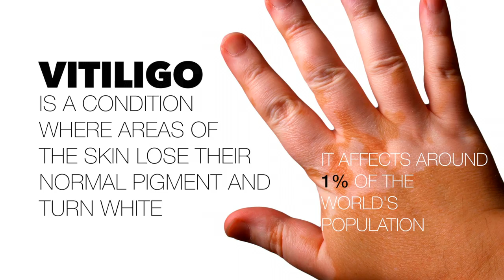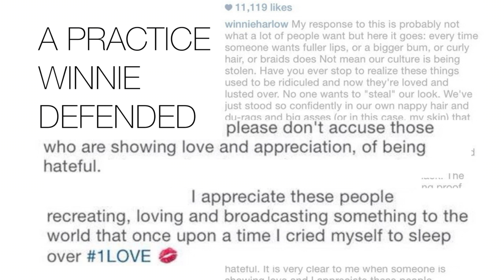Winnie Harlow - The model who's bringing vitiligo into the open - BBC Trending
Winnie Harlow, the 'America's Next Top Model' contestant who's open about the rare skin condition Vitiligo.
The condition became widely known after Michael Jackson was diagnosed with it.
But some made accusations of racism when Harlow's white fans started painting their skin to look like her.